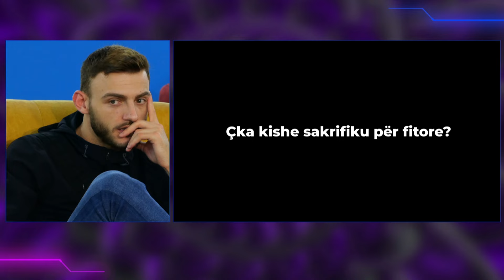Xhelo banori i ri ne It's My Home Maria shkrihet kur e sheh